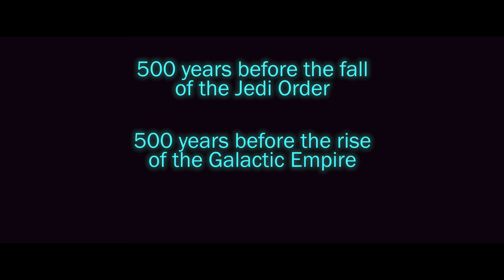Star Wars Shrouded Destiny TRAILER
Bowtie